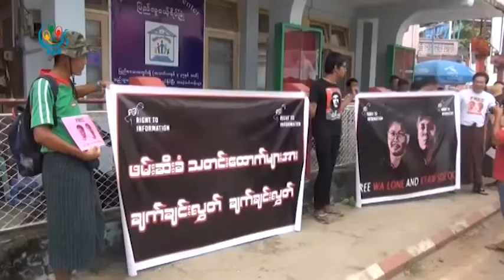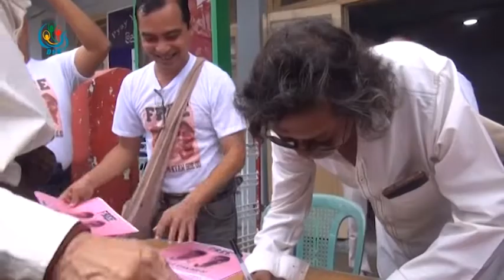DVB - ရိုက္တာသတင္းေထာက္မ်ား ေထာင္ခ်မႈကို ျပည္ၿမဳိ႔မွာ ဆႏၵျပ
ရိုက္တာသတင္းေထာက္ ကိုဝလံုး နဲ႔ ကိုေက်ာ္စိုးဦးတုိ႔ ၂ေယာက္ကို ေထာင္ ၇ ႏွစ္ခ်မွတ္ခံရတာနဲ႔ ပတ္သက္ျပီး ျပည္ျမိဳ႕မွာ ဆႏၵျပပြဲတခုျပဳလုပ္ခဲ႔ပါတယ္၊ ဒီသတင္းကို ကိုမင္းညိဳကေပးပို႔ထာတာပါ ။